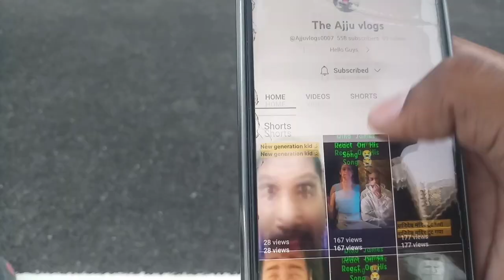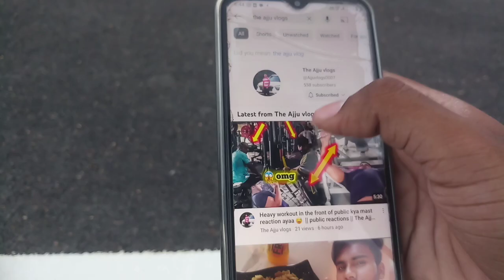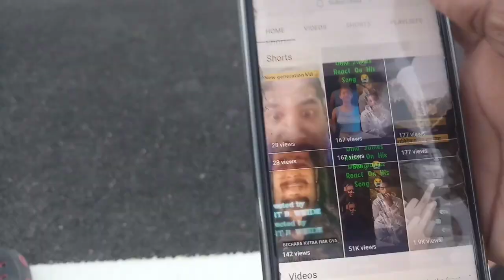100 videos complete ✅ on my channel or bhai ne to bike se wheele mardee 😀|| The Ajju vlogs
100 videos complete ✅ on my channel or bhai ne to bike se wheele mardee 😀|| The Ajju vlogs

 Mr_ ujju_ 007

THANKS.